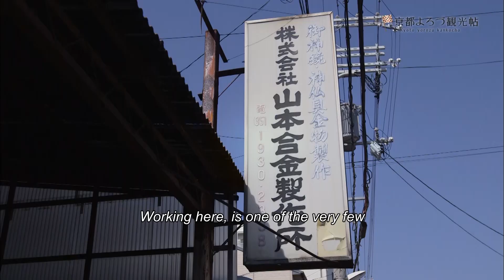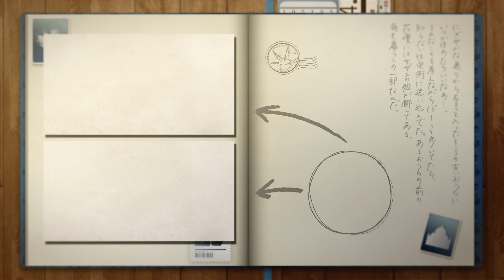Japan Travel Kyoto -Yamamotalloyworkshop-